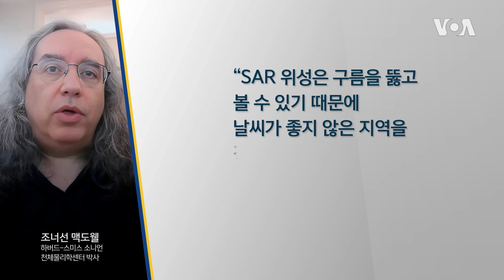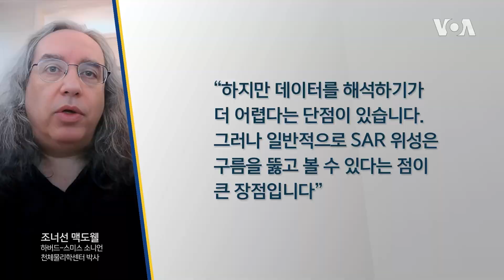한국 3차 정찰위성 성공…“북한 '무제한’ 감시”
한국이 고성능 영상 레이더를 탑재한 세 번째 군사정찰위성 발사에 성공함에 따라 북한 전역을 공백과 제한 없이 감시할 수 있는 교두보를 마련하게 됐다고 전문가들이 평가했습니다.

한국이 21일
독자개발한 군사정찰위성 3호기 발사에
성공한 가운데

전문가들은 한국이 북한 전역을
날씨에 상관없이 밤낮으로 철저하게 감시할 수 있는
교두보를 마련하게 됐다는 평가

[“악천후에도 촬영 가능”]

이번에 발사된 정찰위성 3호기는
지난 4월 발사된 2호기와 마찬가지로
기상 조건에 관계없이 주야로 촬영 가능한
고성능 영상레이더(SAR) 탑재

전자광학(EO)·적외선(IR) 위성은
지상의 목표물을 선명하게 촬영하지만
악천후에서의 운용에 제한이 있는 반면,

SAR 위성은 전자파를 지상 목표물에 쏜 뒤
반사돼 돌아오는 신호데이터로
영상을 만드는 방식으로
기상 조건이나 주야간에 관계없이
관측 가능하다는 장점

[반 밴 디펜 / 전 미 국무부 국제안보비확산 수석부차관보]

“낮에만 작동하는 전자광학(EO) 시스템에 비해
SAR 시스템은 밤이나 구름이 낀 날에도 영상을 촬영할 수 있습니다.
따라서 북한의 목표물을 촬영할 수 있는 시간이 늘어나게 됩니다”

[조너선 맥도웰 / 하버드-스미스 소니언 천체물리학센터 박사]

“SAR 위성은 구름을 뚫고 볼 수 있기 때문에
날씨가 좋지 않은 지역을 정찰하려는 경우,
광학 위성보다 훨씬 더 효과적입니다”

“하지만 데이터를 해석하기가 더 어렵다는 단점이 있습니다.
그러나 일반적으로 SAR 위성은 구름을 뚫고 볼 수 있다는 점이 큰 장점입니다”

[“북, 정찰위성 1개 운용은 한계”]

전문가들은
한국의 군사정찰위성 역량이
크게 향상됐다고 평가하면서
북한의 정찰위성 1개 운용은 한계라고 지적

군사정찰위성 ‘만리경 1호’ 발사에 성공한 북한은
올해 군사정찰위성 3기를 추가 발사하겠다고 밝혔지만
지난 5월 발사에 실패한 뒤로는 다시 시도하지 않아

[마르코 랭브로크 / 네덜란드 델프트 공대 항공우주공학부 교수]

“북한 정찰위성 만리경 1호의 가장 큰 한계는 현재 위성이 하나뿐이라는 점입니다. 이는 북한이 구름이 끼지 않은 날에만 하루 한두 차례 특정 지역의 사진을 얻을 수 있으며, 이런 시간은 하루 중 아주 짧은 시간 동안만 가능합니다.”

한편 한국군은 내년까지 정찰위성 2기를 추가해
총 5기를 띄워 한반도 상공을 약 2시간 간격으로
관측하는 것을 목표로 하고 있어